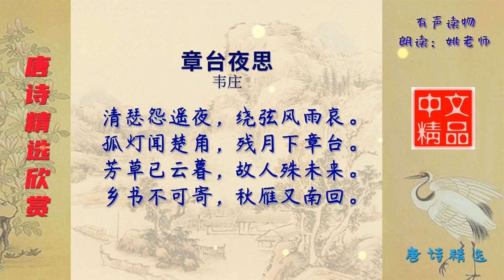章台夜思 唐代 韦庄